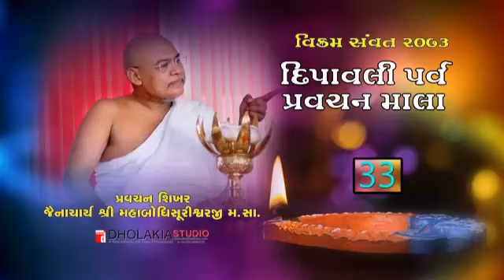33. दीपावली प्रवचन माला